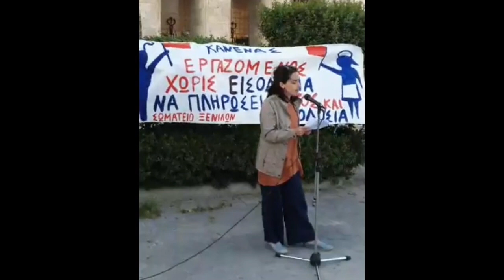Η ΟΜΙΛΙΑ ΤΗΣ Ι. ΛΑΜΠΡΟΥ ΣΤΗΝ ΚΙΝΗΤΟΠΟΙΗΣΗ ΣΤΗΝ ΚΩ